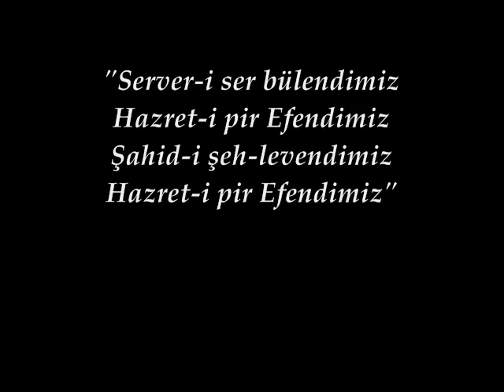Server-i Ser Bülendimiz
Traditional Turkish Ilahi performed live by:

THONI SORANO - vocals

AKI MIKO - oud

ROBERTA VENTURA - violin

Hazret-i pir Efendimiz
Şahid-i şeh-levendimiz
Hazret-i pir Efendimiz